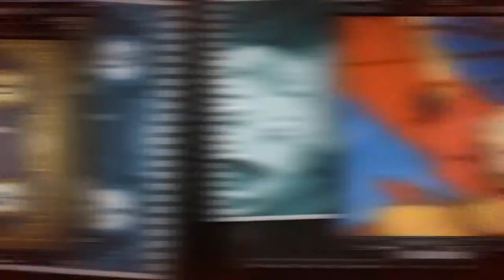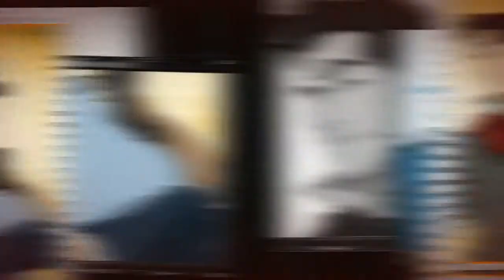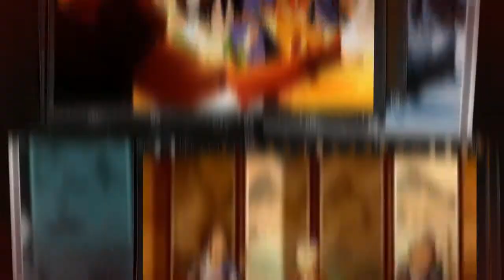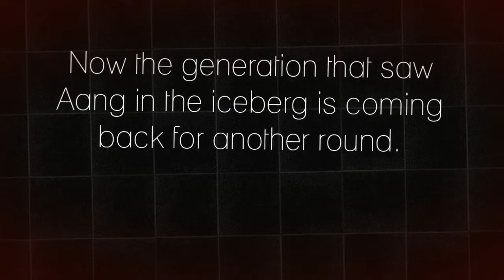I'll Always Remember You